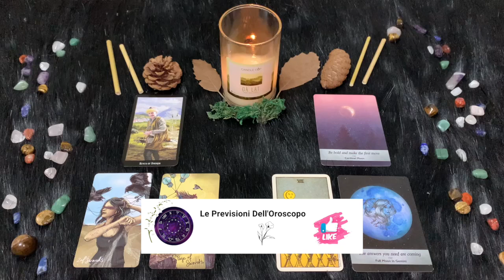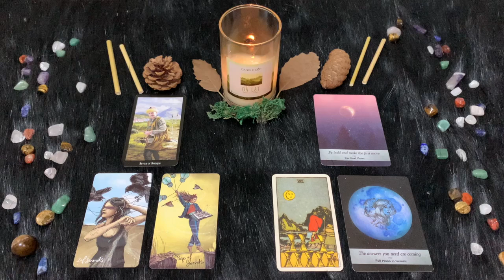Gemelli ♊️ L'oroscopo di Paolo Fox - 17 Settembre 2024 - Un Martedì a due marce